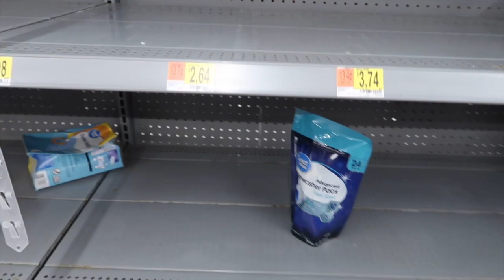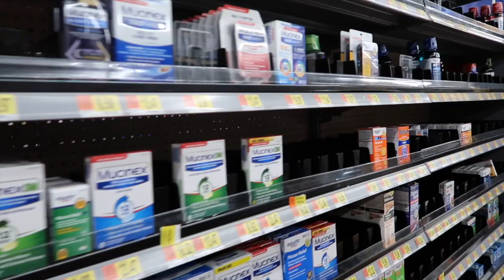🚨Estado de Emergecia🚨Así Estamos Viviendo lo Del Coronavirus en Chicago.🦠No Encontré Tortillas 😕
Situación a cerca del Coronavirus
Pais en Estado de Alerta.,
Escuelas Cerradas
Alimentos ,Medicina y Productos desinfectantes agotados.